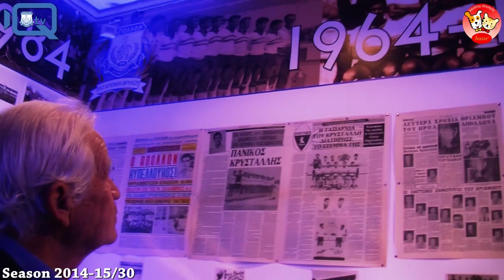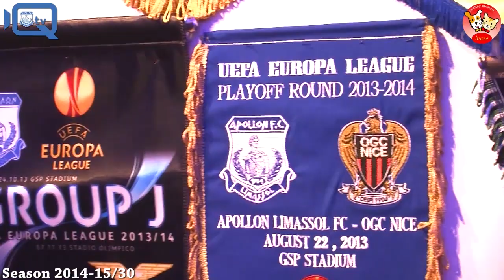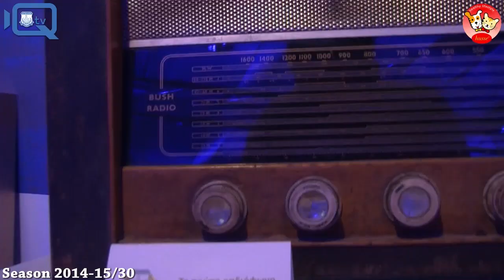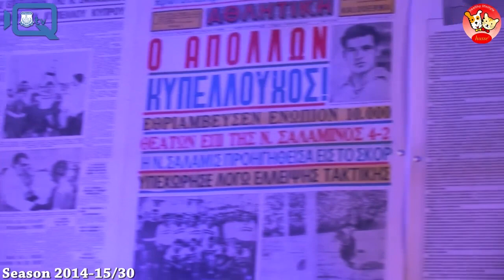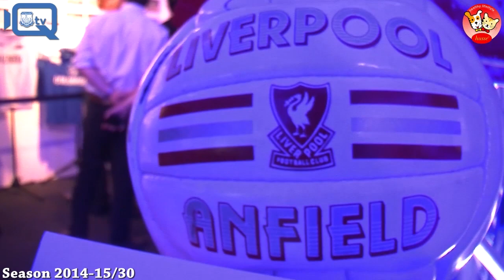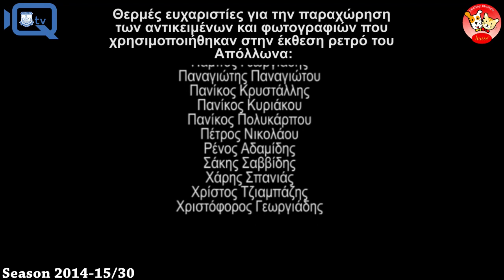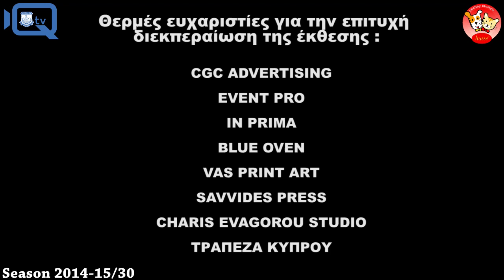Apollon WebTV: Series 2014-15/30: Αφιέρωμα - 'Eκθεση Pετρό Απόλλωνα Λεμεσού 60 Χρόνια Θρύλου